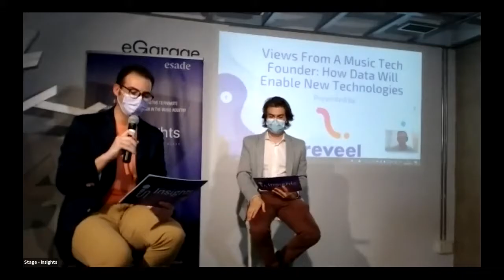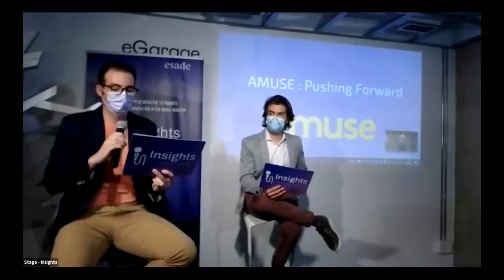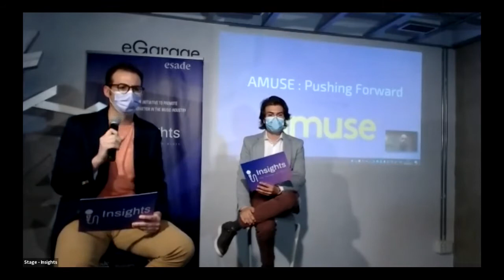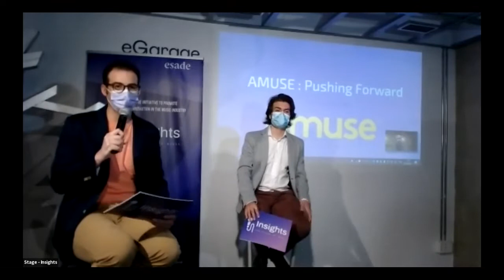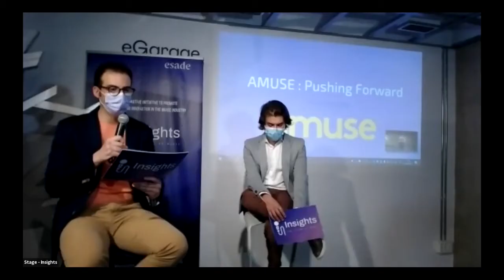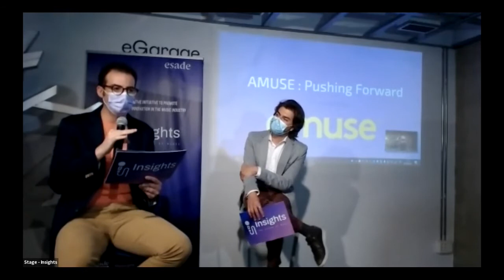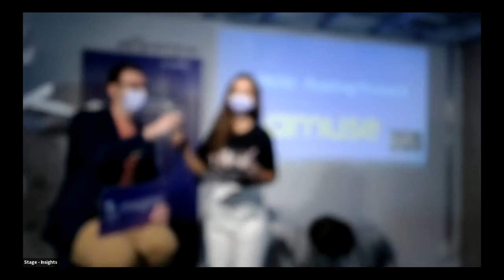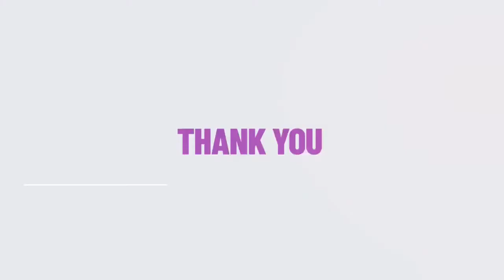Insights TFoM : Pushing Music Forward (ft Amuse)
Insights - The Future of Music : Pushing Music Forward with Diego Farias CEO and Co-Founder of Amuse.

Insights is an International Music Conference organized by students and gathering experts from all areas of the music industry to share their recent experiences, successes and failures during the pandemic, and their take on what we can expect to see for The Future of Music.

It is a collaborative effort to promote adaptation and innovation in the Music Industry.

Our partners include : Universal Music Group, Spotify, Chartmetric, Insomniac Events, Billboard, Deezer, Amuse, BottleRock Napa Valley, YouTube, Musiio, The Orchard, Primavera Sound, TuneCore, COLORSxSTUDIOS, TikTok, MIDiA Research, Sónar Music Festival & more.

BIG thank you to Diego for participating and believing in our project!